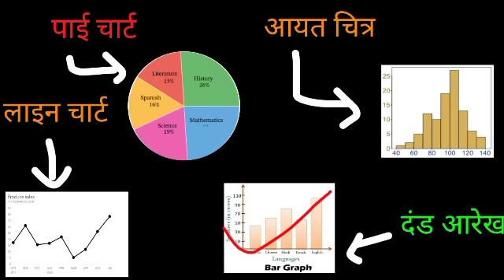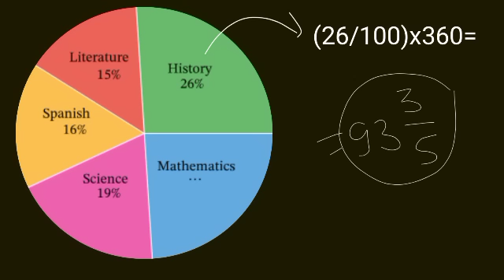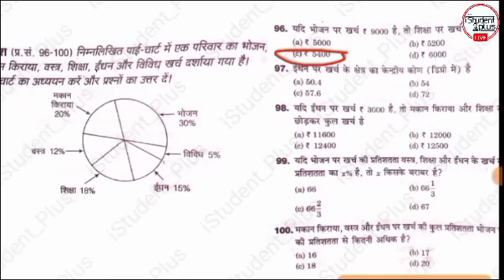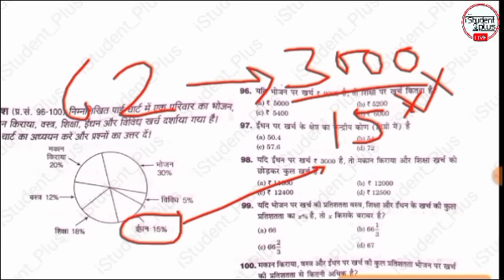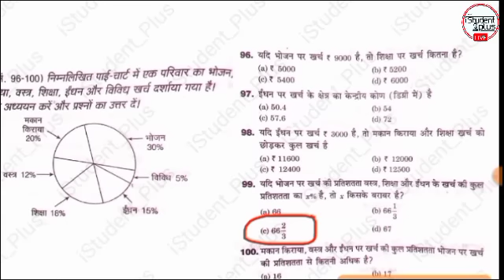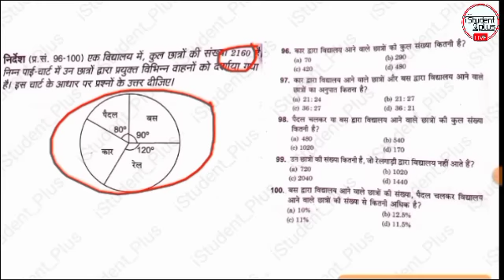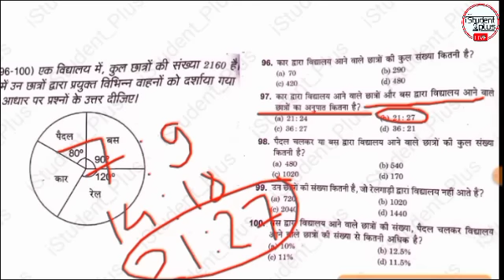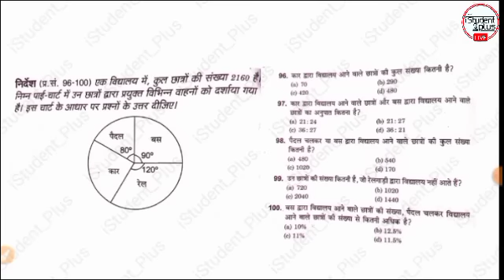ग्राफ और तालिका || पाई चार्ट (Pie Chart) Part-01 || Live classes pet exam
UPSSSC PET LIVE TEST | सॉल्व पेपर | ऐसे ही प्रश्न पूछे जायेंगे | Previous year paper |

USSSC PET 2022 GRAPH AND TABLE || UPSSSC PET DAILY QUESTIONS || UPSSSC PET GK IMPORTANT QUESTIONS

upsssc pet graph and table
graph and table for upsssc pet
graph aur talika
pie chart for pet
upsssc pet
pet practice test
pet practice test by exampur
pet practice test rojgar with ankit
pet practice set book